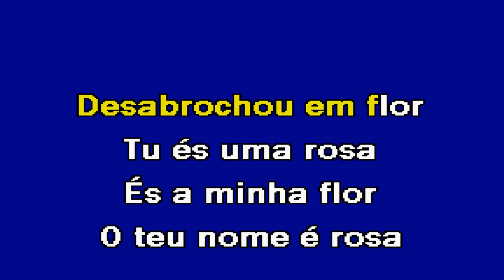ROSA ROSEIRA MULHER Paulo Torres Karaoke